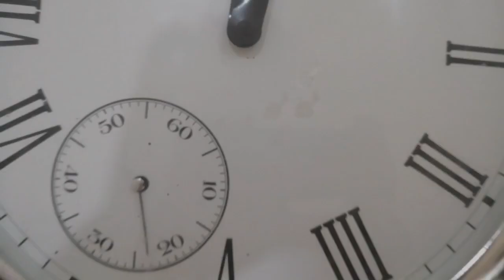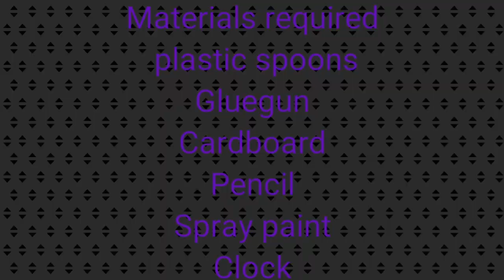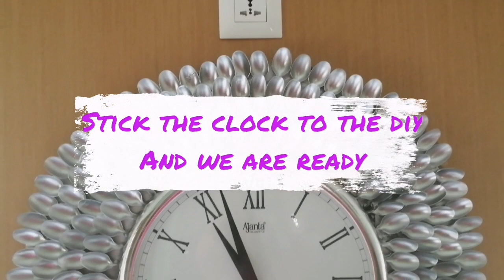DIY clock to decorate empty wall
hello guys welcome to my channel today I will show you how to make a wall decoration idea with clock it's too boring to say plane Clock on a plane wall so I thought of making useful I got this idea from Pinterest so let's watch till the end so if you watching my video for the first time please don't forget to subscribe and please press the Bell icon near the subscribe button so that it you will get all the videos that I am posting up to date please like my video if you like them and don't forget to comment